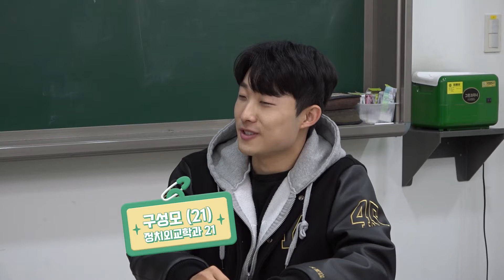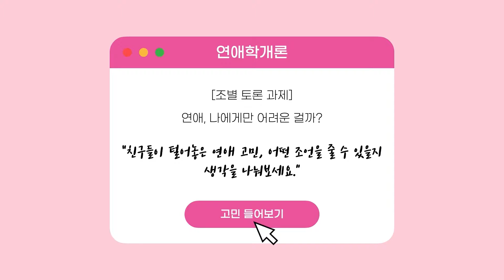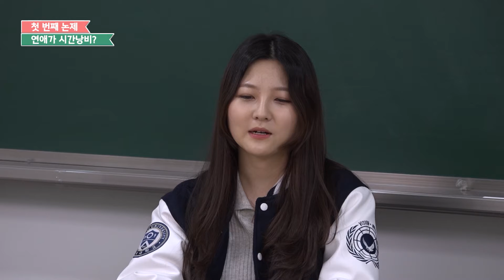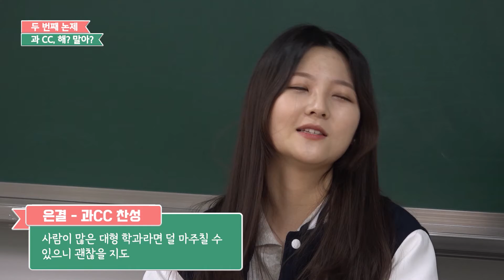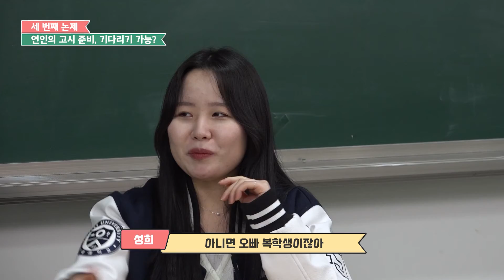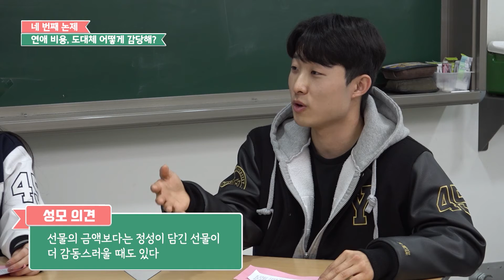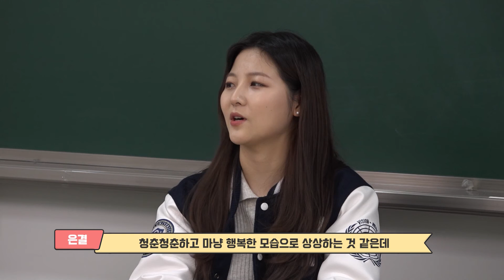대학생이 연애할 시간이 어딨어?! [연애학개론 EP.2]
연애에 대한 연세대학교 학생들의 생각은 어떨까?

[연애학개론 EP.2] 대학생이 연애할 시간이 어딨어?!

제작: 연세대학교 기록영상단  @YVAC1998  (김서정, 오예린, 이노진, 장현지)